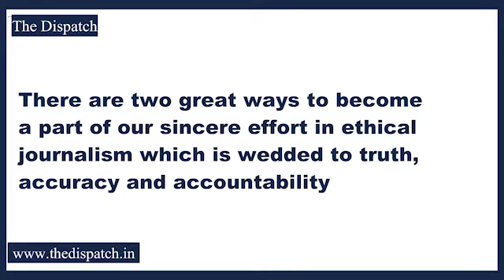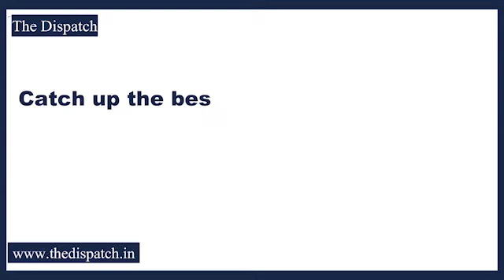Excitement, gratitude all over as LG Sinha gives away forest rights papers to tribal people in Jammu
TheDispatch Jammu : Excitement, gratitude all over as LG Sinha gives away forest rights papers to tribal people in Jammu